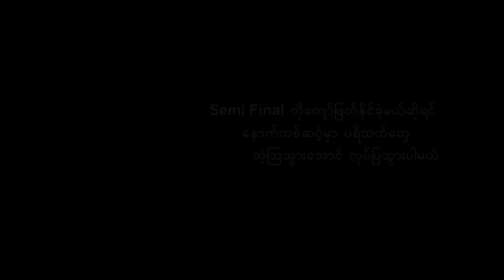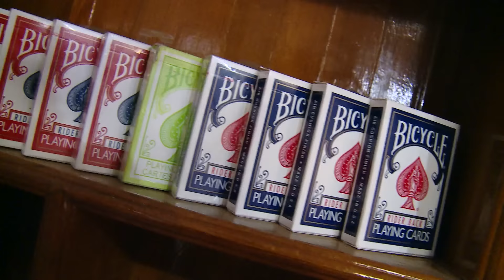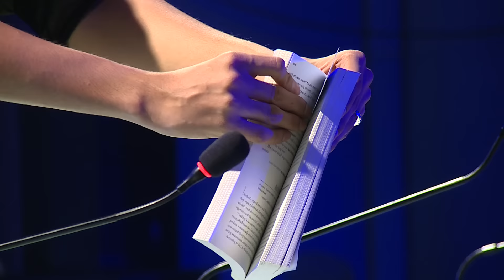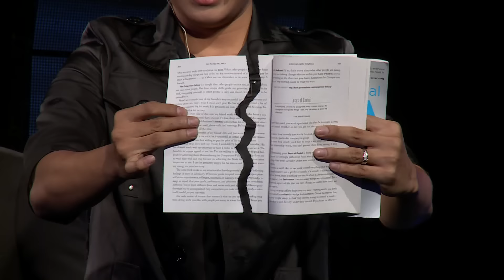Myanmar's Got Talent 2015 Semi Final Episode 10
This video features some of the most talented acts - singers and dancers who has made it this far in the competition!